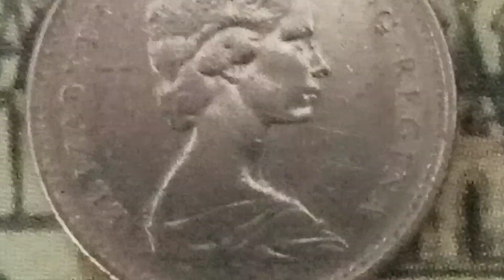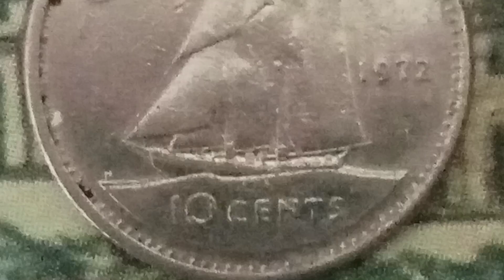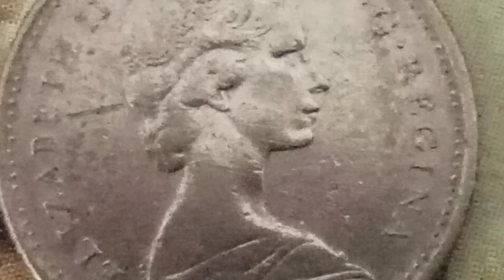Royal Canadian Mint Queen Elizabeth II rare error 10 Cents 1972 🇨🇦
Country :  Canada 🇨🇦🍁
Issuing entity Royal Canadian Mint
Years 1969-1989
Value 10 Cents
Error: smaller bust
Currency Canadian dollar (1858-date)
Composition Nickel
Shape Round
Technique Milled